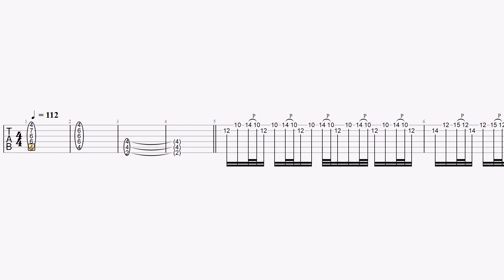Europe - The Final Countdown [Solo Backing Track with tabs]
If the speed seems a bit faster, please slow down the video by going to settings (next to CC in the video) and changing the playback speed to 0.5, 0.75, etc